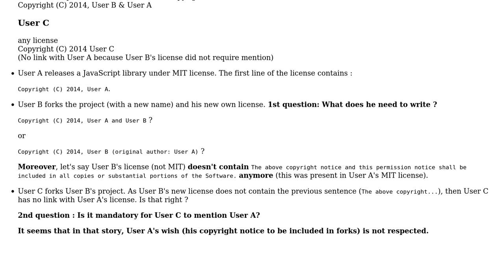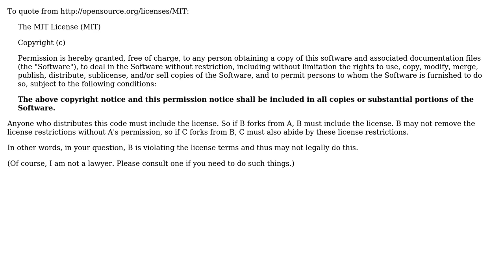Forks of MIT licensed projects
With thanks & praise to God, and with thanks to the many people who have made this project possible! | Content (except music & images) licensed under CC BY-SA | Music | Images & others | With thanks to user Gort the Robot user Basj and the Stack Exchange Network Trademarks are property of their respective owners. You are responsible for your own actions.